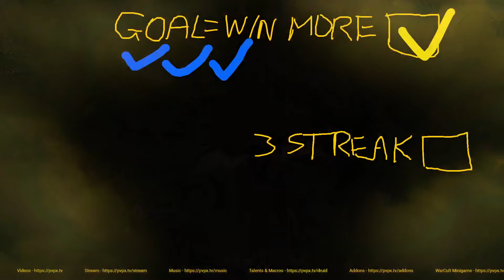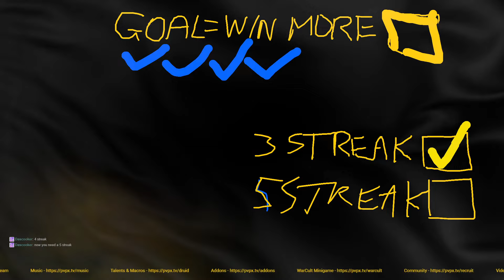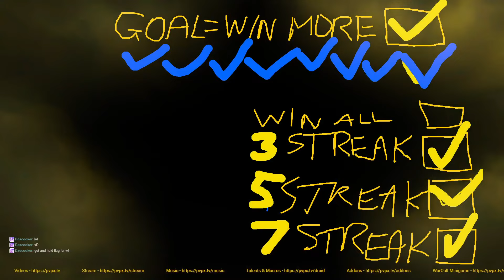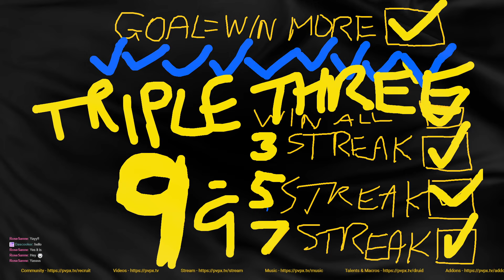Balance Druid PvP - TOTAL DOMINATION Battlegrounds | WoW Dragonflight 10.2.7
Alliance DOMINATE World of Warcraft battlegrounds! Some of these battles were really TOUGH!

Tough Warsong Gulch! 00:34
ANOTHER Tough Warsong Gulch! 39:31
Tough Arathi Against Premade 1:45:55
REALLY Tough Eye of the Storm Against Premade 2:14:53